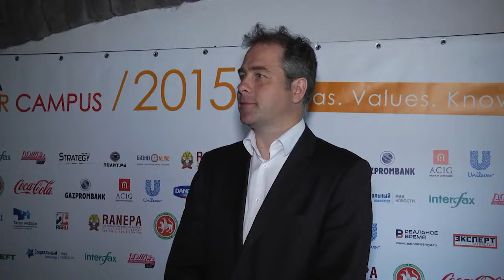Interview by Björn Stenvers at Summer Campus - 2015